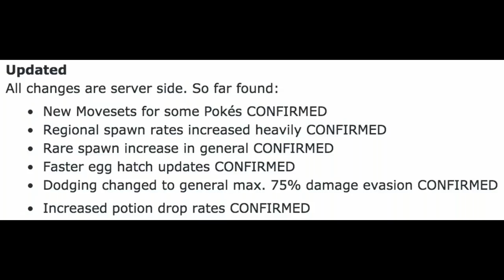Pokemon Go New Update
Just quick update they threw at us